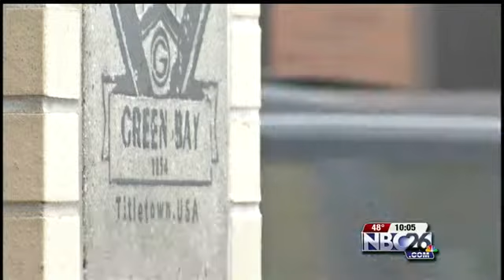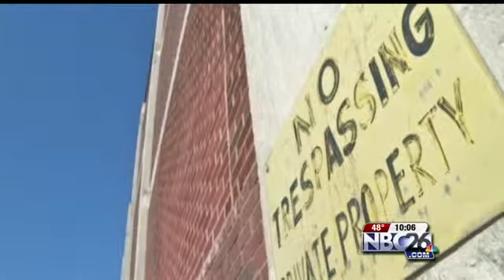Green Bay Makes Walmart Counter Proposal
Green Bay City Leaders coming up with their own plan tonight to counter Walmart's latest proposal to build a super-center on the Larsen Green Property downtown.